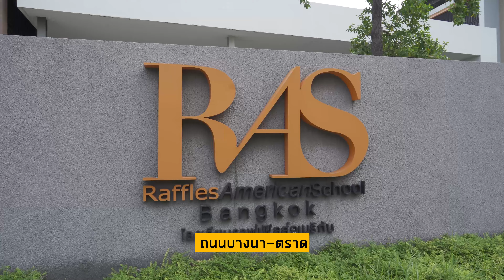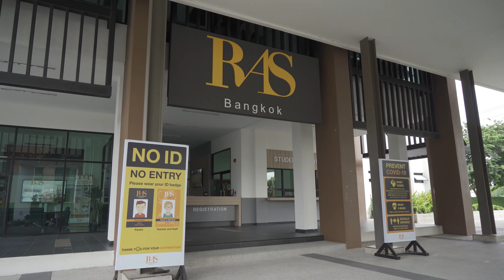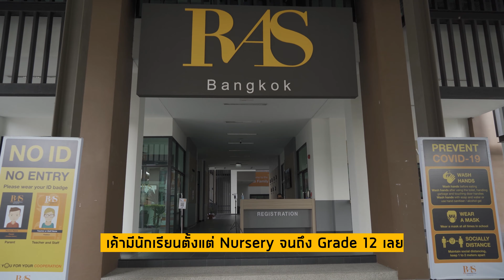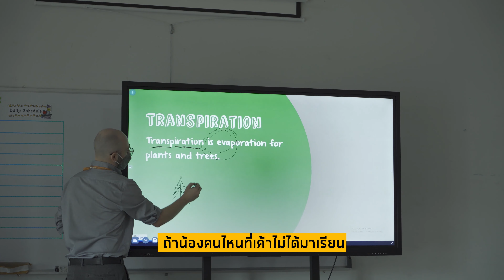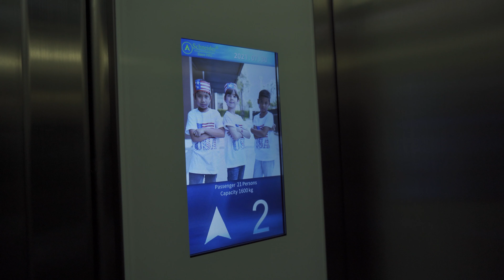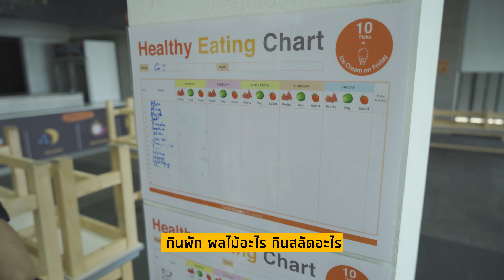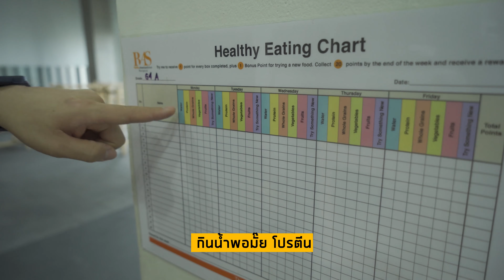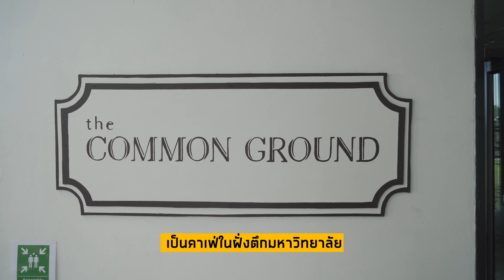S-Cool Zone [EP.17] รีวิวโรงเรียน Raffles American School Bangkok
รีวิวโรงเรียน Raffles American School Bangkok
ที่นี่ใช้ครู Native Speaker เกือบ 100% รับประกันว่าน้อง ๆ จะได้ภาษาจากเจ้าของภาษาจริง ๆ มีความใกล้ชิด อบอุ่นกันแบบคนในครอบครัวเลย แถมค่าเรียน ค่าแรกเข้าช่วงนี้ ทั้งลด ทั้งไม่ต้องจ่าย รีบไปดูกันเลยครับ